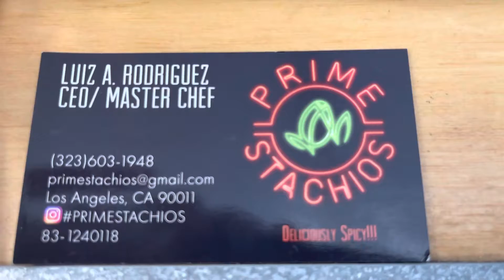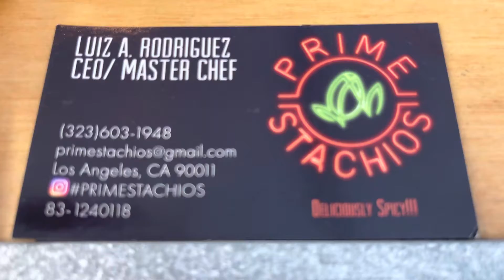Got the Munchies!?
Prime Stachio gourmet munchies… Sky’sThe Limit Smoke Shop.